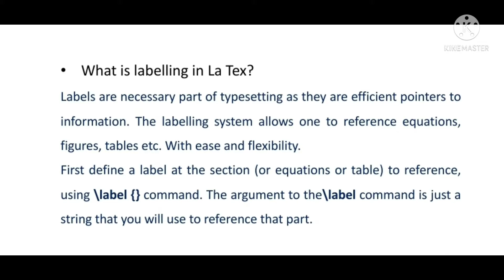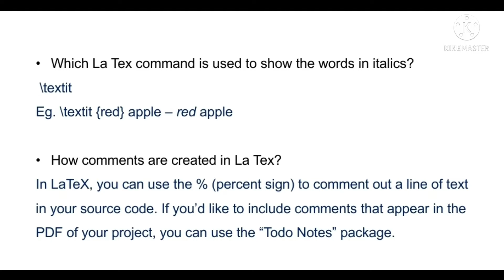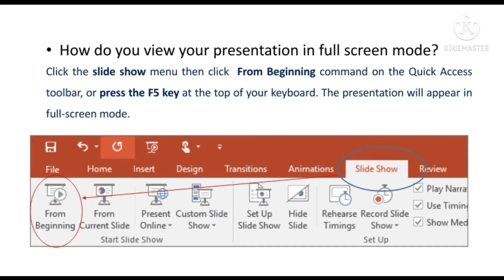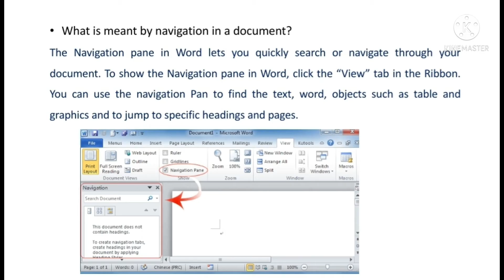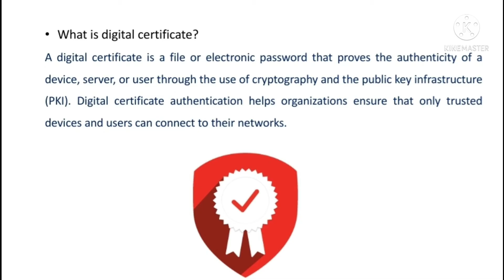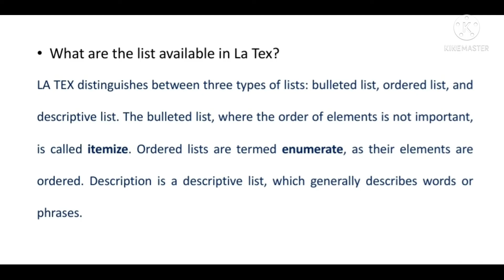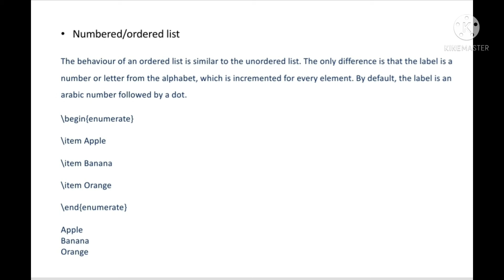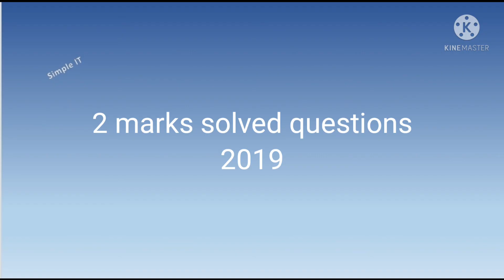Previous year solved questions - computer application for publications || Sem 3, Kerala university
This video will describes Kerala university B.Com commerce with computer application 3rd semester - computer application for publications

previous year solved question paper 2019